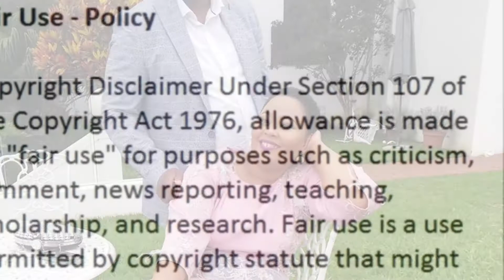Musa Mseleku reveals his “other side” after divorce claims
Musa Mseleku reveals his ‘other side’ after divorce claims go viral.